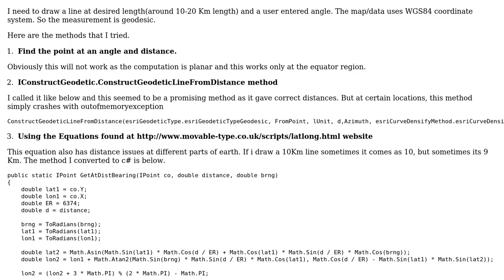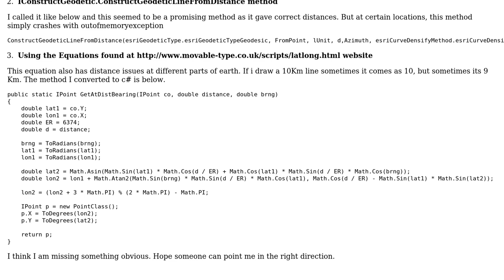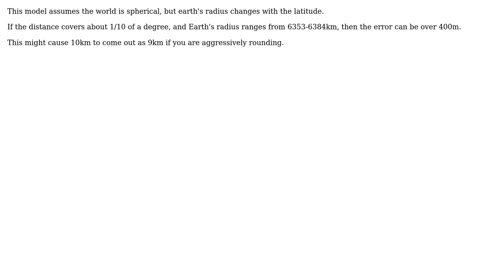GIS: Creating a Line at a Length and Angle in WGS84 - Arcobjects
With thanks & praise to God, and with thanks to the many people who have made this project possible! | Content (except music & images) licensed under CC BY-SA | Music | Images & others | With thanks to user vinayan user peter user Hornbydd and the Stack Exchange Network Trademarks are property of their respective owners. You are responsible for your own actions.